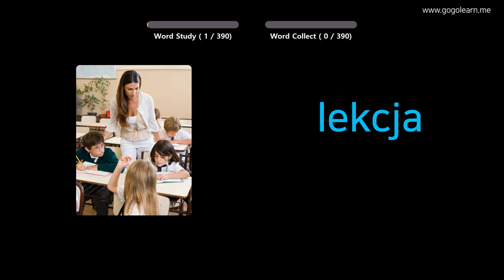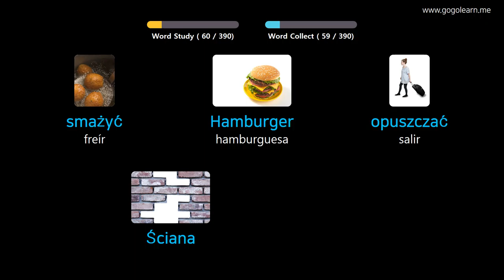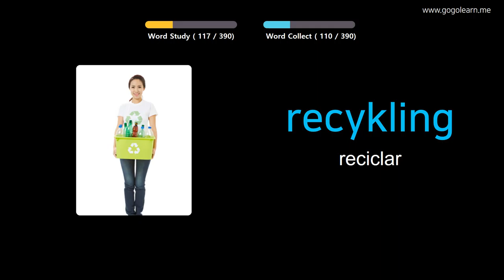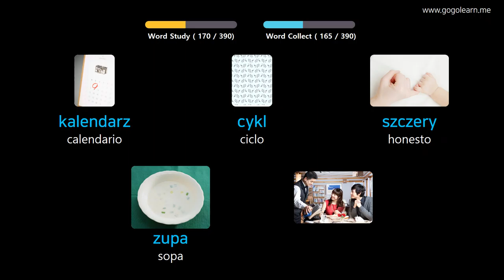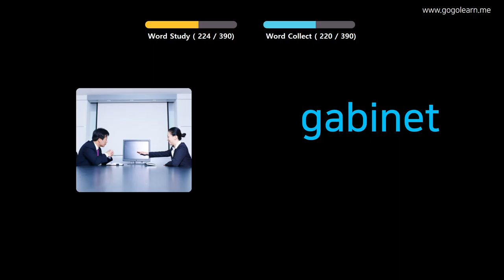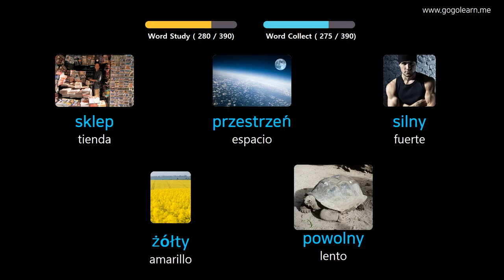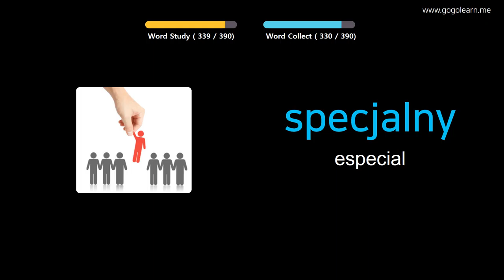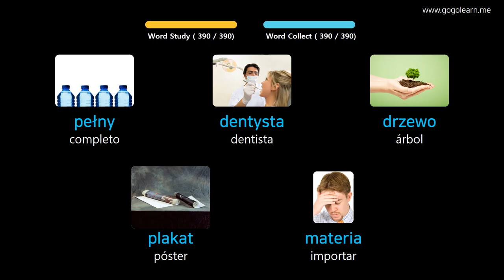Aprender Polaco A Través De Imágenes |Vocabulario Polaco Escuela Intermedia 1 | Golearn